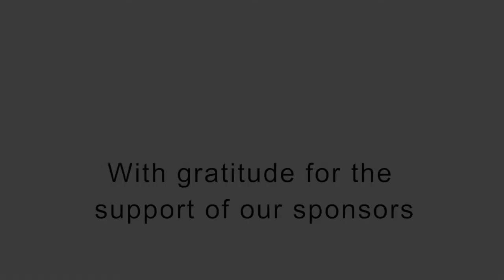Ramin Sedehi on the Crisis in Higher Education